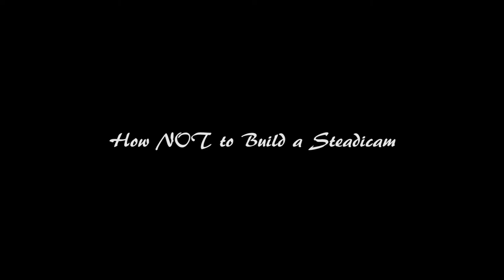Pennsylvania Iron Worker goes back in time to blacksmith Conan's Magic Sword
Some specs on this rare magical item--
The hilt of the sword is built for a Frost Giant standing 20 feet tall.  The futuristic blacksmith uses Shrink Ray technology to size it up for Conan's predecessor.  The 12-foot long blade retracts back into the hilt like a poor man's light saber.  But don't be fooled.  The edge of the blade means "death."  8 )

Or buy yourself a nifty T-shirt.